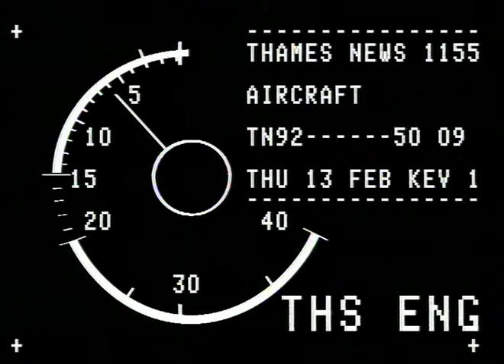TN-92-050-009.m4v | Thames News Archive Footage